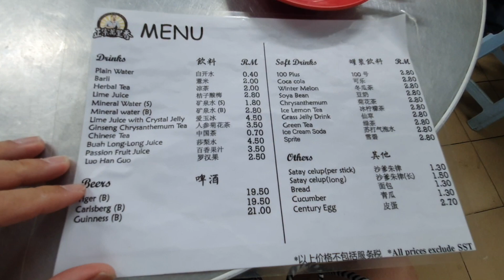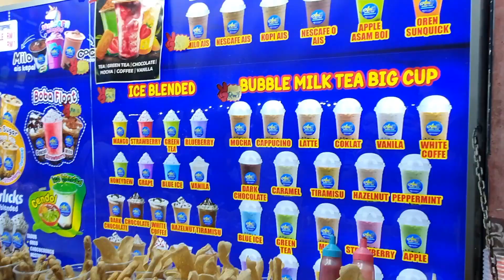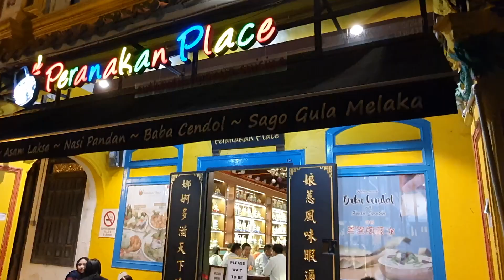27 Malaysia trip Day 24, Melaka, Malaysia , 20 December 2022 p2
27 Malaysia trip Day 24, Melaka, Malaysia , 20 December 2022 p2